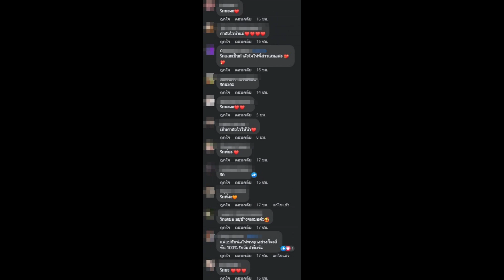อาร์ต พศุตม์ เห็นคลิปล่าสุดจ๊ะ รีบคอมเมนต์บอกแบนนี้..ทันที!!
คนบันเทิงและแฟนคลับต่างส่งกำลังใจให้กับ "จ๊ะ-นงผณี มหาดไทย" หลังมีประเด็นดราม่าร้อนแรงกับ "ตั๊กแตน ชลดา" ล่าสุดสาวจ๊ะได้โพสต์คลิปไหว้คุณพ่อคุณแม่ ระบุข้อความบอกว่า "ขอบคุณโชคชะตาที่ได้เกิดมาเป็นลูกพ่อกับแม่"

ท่ามกลางคนบันเทิงและแฟนคลับมาคอมเมนต์ให้กำลังใจ อย่าง
- บอล เชิญยิ้ม คอมเมนต์บอกว่า "เจริญๆน้องรัก"
- บอล วงกลมบอกว่า "สู้ๆครับพี่ฮึบๆ"
- ธัญญ่า อาร์สยาม" คอมเมนต์บอกว่า รักนะคะ
- อาร์ต-พศุตม์ บานแย้ม คอมเมนต์บอกว่า "ลุย ๆ น้อง"

นอกจากนี้ก็มีคนดังหลายคนมาคอมเมนต์ให้กำลังใจเช่นกัน